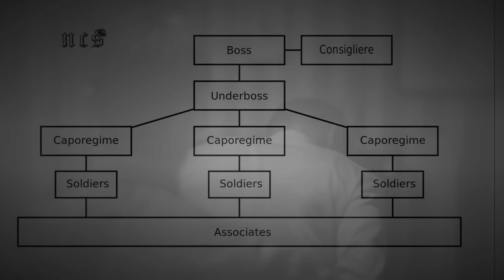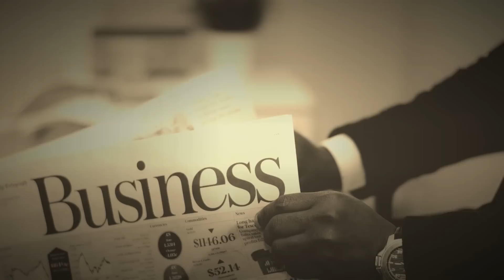What is a Consigliere? – Mafia Family Structures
The Consigliere of a crime family is also known as the adviser to the boss.